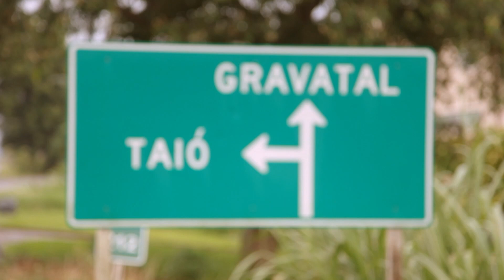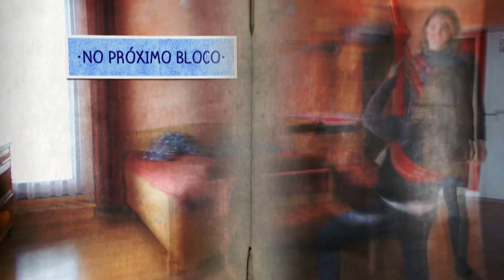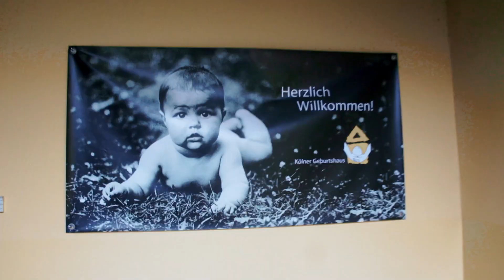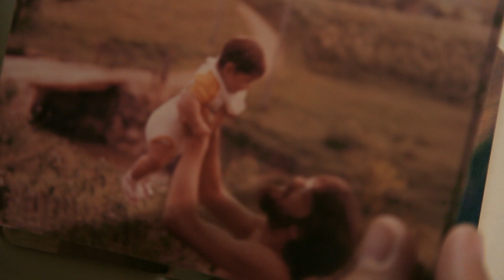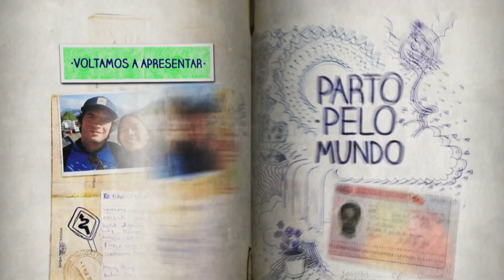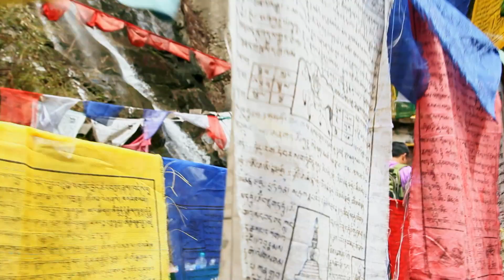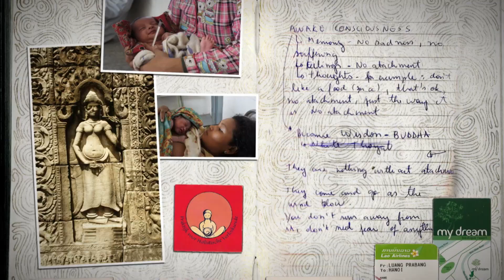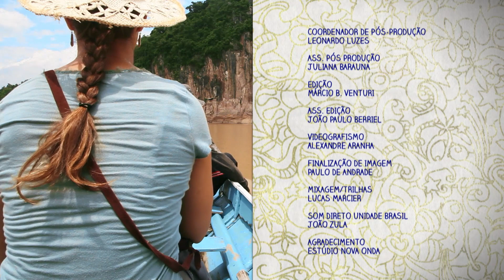PARTO PELO MUNDO - EP. 1: TRADIÇÕES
Episódio 1 da Série que foi ao ar na GNT em 2013.
A Enfermeira Obstetra Mayra Calvette realizou uma Viagem ao redor do mundo que durou 9 meses viajando por mais de 20 países pesquisando sobre o parto.
Nesse episódio trazemos sobre as tradições no parto. Mayra conta um pouco da sua história de nascimento e conta sobre as tradições de parto no Tibet, Butão, Laos, Alemanha, Holanda e no fim um parto domiciliar em Florianópolis. Gisele Bundchen compartilha sobre os seus partos domiciliares acompanhados pela Mayra!

BIRTH AROUND THE WORLD

Episode 1 of the Series from GNT.
The Nurse midwife Mayra Calvette did a trip around the world that lasted 9 months traveling to more than 20 countries researching about childbirth.
In this episode we bring about traditions in childbirth. Mayra tells a little about her birth story and talks about birth traditions in Tibet, Bhutan, Laos, Germany, Holland and, in the end, a home birth in Florianópolis - Brazil. Gisele Bundchen shares about her home births accompanied by Mayra!